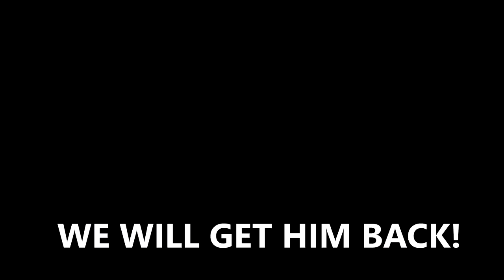DELIRIOUS TRAPPED AND TORTURED ME!! [MODDED MINECRAFT]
SUPPORT A CREATOR CODE - DEADSQUIRREL_YT